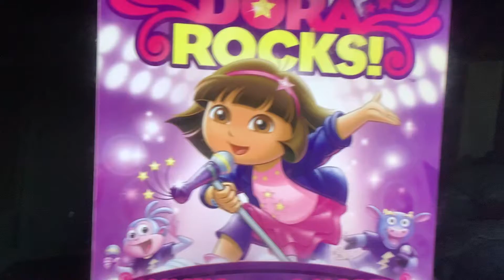Dora The Explorer